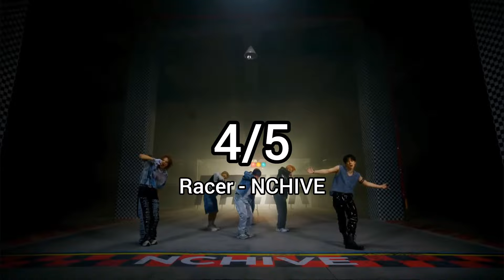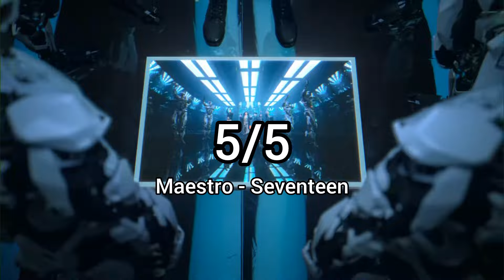My mum rates my favourite Kpop songs from April 2024